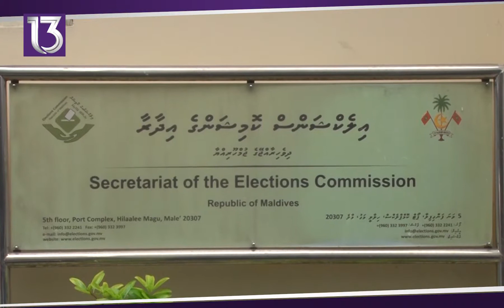[REPORT] Gondi gehlun kamah gaboolu nukurany thanavas dhiriulhun beynunvaathee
[REPORT] Gondi gehlun kamah gaboolu nukurany thanavas dhiriulhun beynunvaathee 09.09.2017